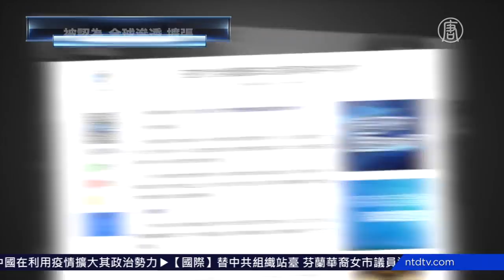接受中共一帶一路、華為5G 摩洛哥國王成全球首例確診國家元首